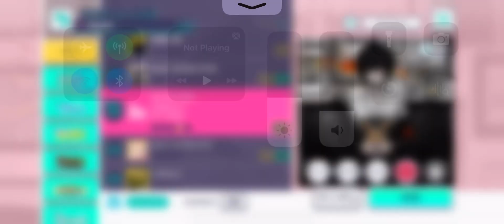I attempted to do a full combo on Egoist song | Hatsune Miku: Colorful Stage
I sucked so bad at it 😭 hopfully ill do better later